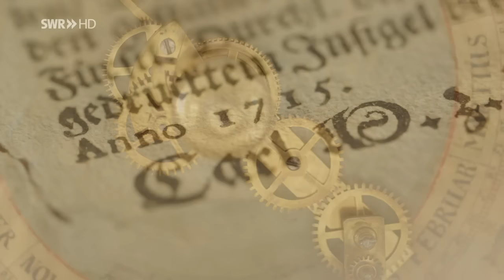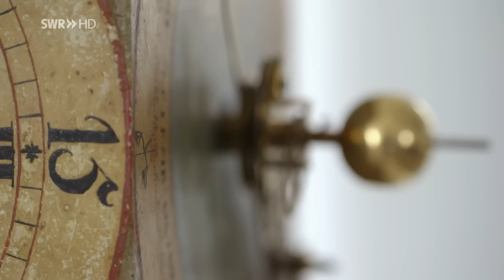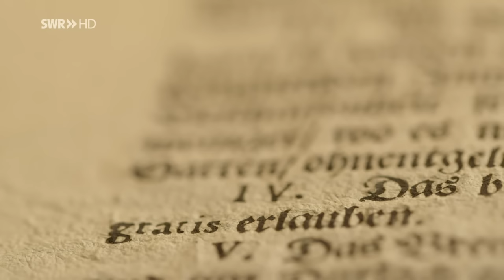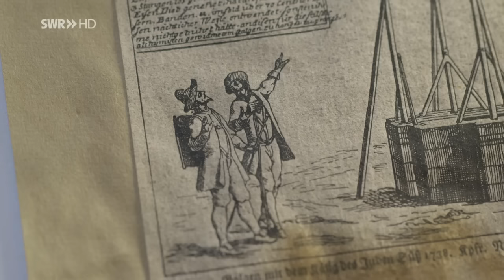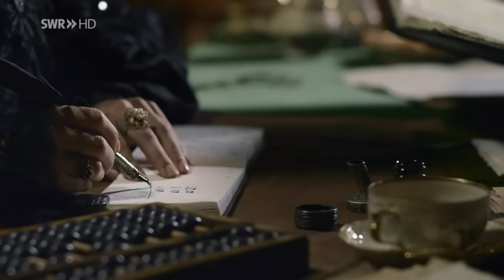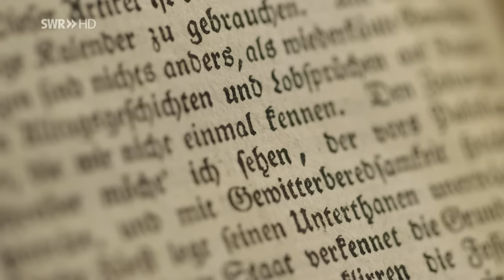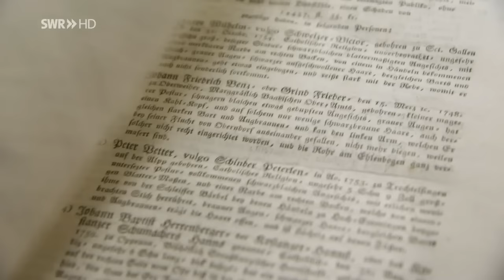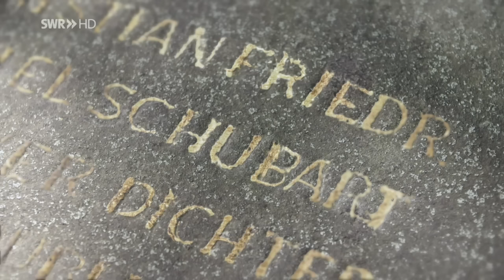Wie wir zu aufgeklärten Menschen wurden | SWR Geschichte des Südwestens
Das 18. Jahrhundert ist die Zeit der der absolutistischen Herrscher und ihrer prachtvollen Höfe - und die der Freigeister, die die jahrhundertelange Ordnung in Frage stellen.

Mehr zur Geschichte im Südwesten:

Im Empathy Game kannst Du erleben, wie sich Geschichte anfühlt. Triff Entscheidungen und entdecke, welche Folgen Dein Handeln hat. Eine spannende Zeitreise und ein intensives Spiel-Erlebnis.

Willkommen auf dem offiziellen Kanal des Südwestrundfunks! Hier erwarten euch täglich Highlights unserer aktuellen Sendungen, Programm-Vorschauen, Comedy, Kunst und Kultur!
Wir nehmen in “Odysso” die Welt der Wissenschaft und Forschung unter die Lupe, und in unseren “SWR1 Leute” Interviews faszinierende Persönlichkeiten und Prominenz in die Mangel. “Kunscht” und Kultur kommt auch nicht zu kurz - hier bekommt ihr das volle Programm!